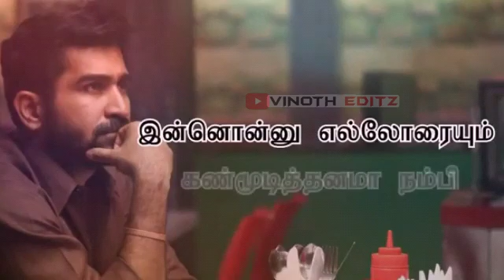True Life Quotes | Tamil